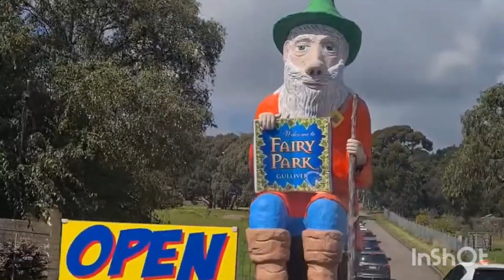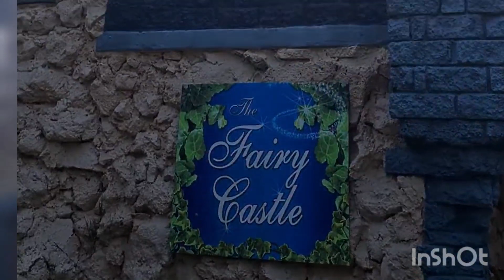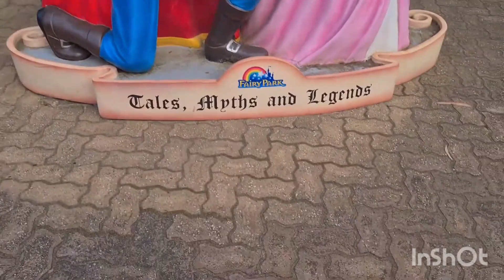Fairy park Anakie Geelong Family day out.Best place for kids in Melbourne.family BBQ and picnic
It's very good place for kids it's located in Geelong Anakie it's almost 1 hour drive from Melbourne cbd it's worth to go if you enjoy plz like my video share with your friends and subscribe my channel thanks